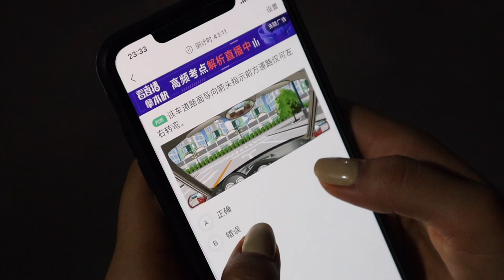苹果妹顺利通过最后一门考试！驾照拿到手，立马开上小红车『我是苹果妹』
苹果妹顺利通过考试拿到驾驶证，带阿龙兜风。
哈喽，我是苹果妹👧

一个爱笑的广西妹子，喜欢用视频记录生活中美好的瞬间~~

朋友们请跟随我的镜头去发现不一样的精彩吧！！！